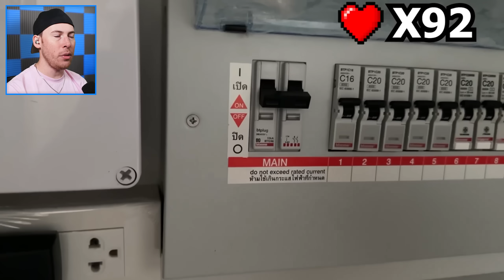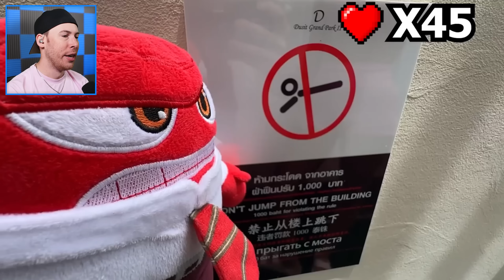100 WAYS TO ELIMINATE ANXIETY Inside Out 2 (You Will LAUGH)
100 WAYS TO ELIMINATE ANXIETY Inside Out 2 (You Will LAUGH)